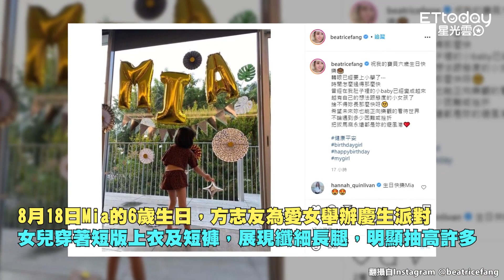6歲Mia要上小學了！ 「暴風抽高」近照曝光…長腿神複製方志友